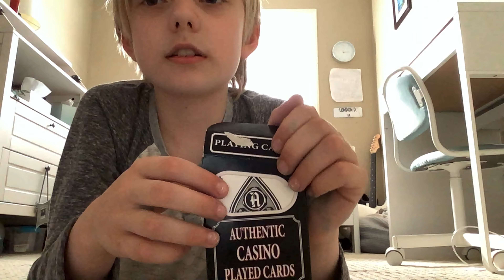card stuff (EDITED VIDEO)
this video is very poggers